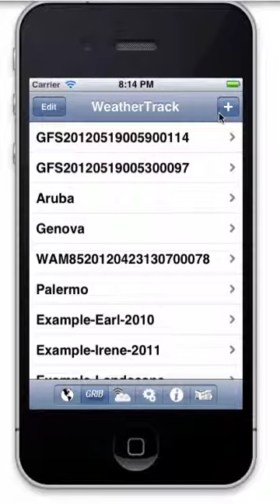Mediterranean Sea - GFS and waves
How to download and display GFS-model with waves in the Mediterranean Sea using WeatherTrack.
1) in settings select FNMOC-MED or WAM85 as wave model for GFS
2) before downloading make sure that waves are turned on in GRIB parameters
3) wave height is displayed next to other GRIB parameters